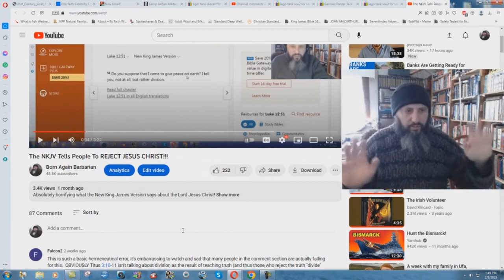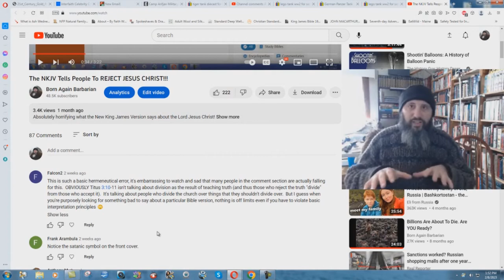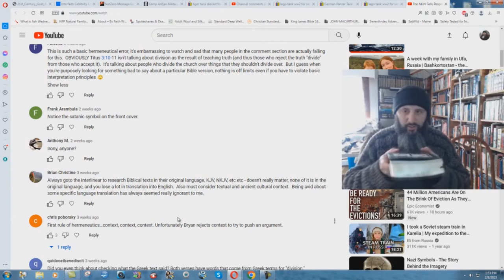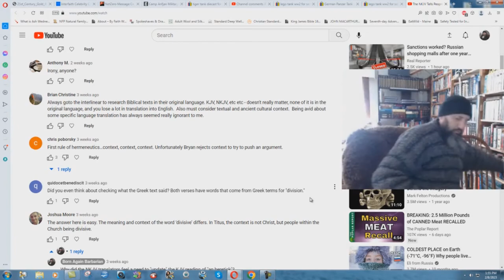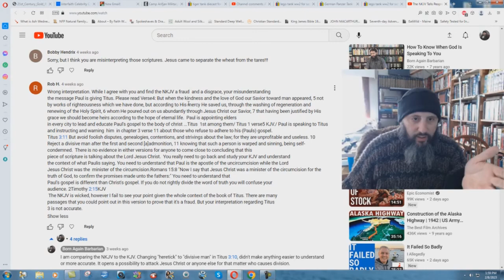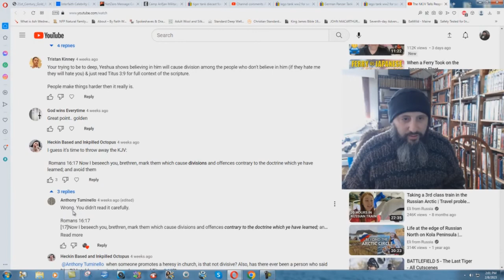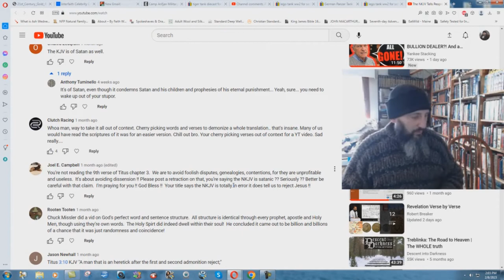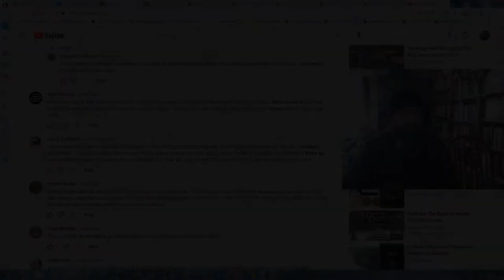Answering NKJV Hereticks